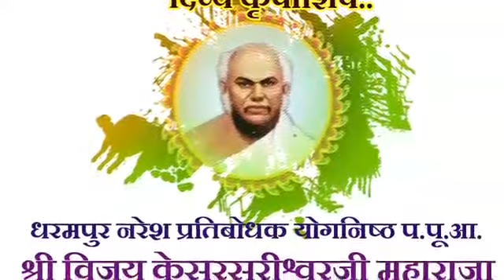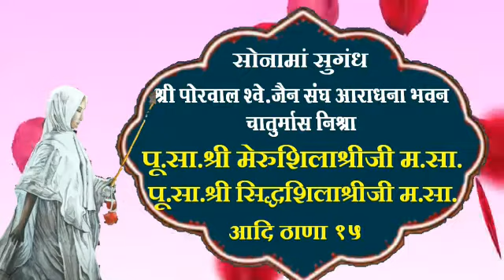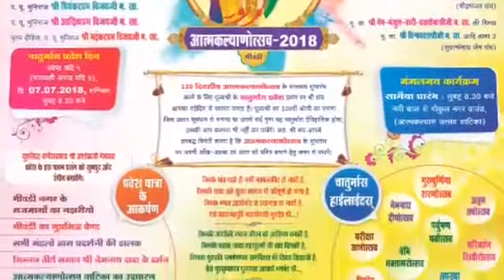Aatmklyanotsav 2018 Bhiwandi chaturmas pravesh